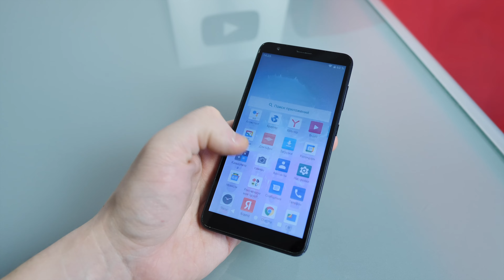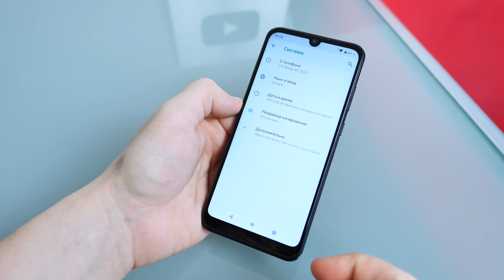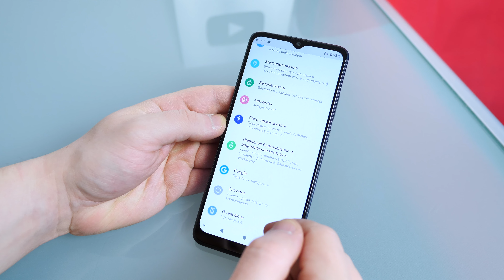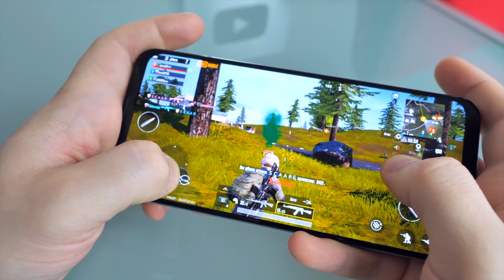Смартфон - лучший подарок! Обзор современных гаджетов ZTE в М.Видео!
В данном видео мы посмотрим сразу на пять интересных и технологичных смартфонов от ZTE, среди которых вы легко найдете именно тот, который будет вам по душе. Каждый позволяет вам получить именно тот объем функций, которые закроют поставленные задачи, от недорого смартфона на каждый день, до крутого игрового решения. Как они все работают? Какие есть плюсы и минусы? Что стоит знать перед покупкой? Все ответы в этом видео.

Видео создано при поддержке ZTE.